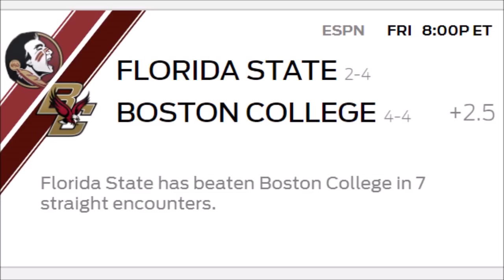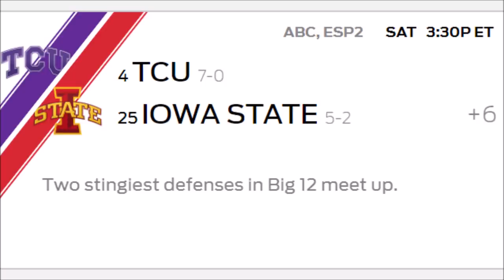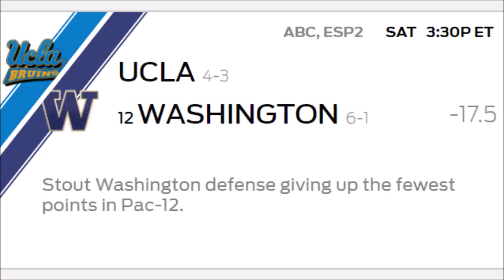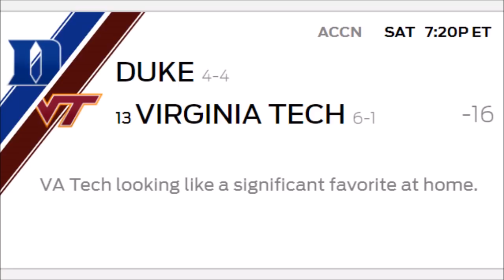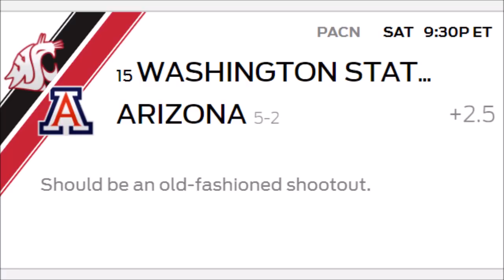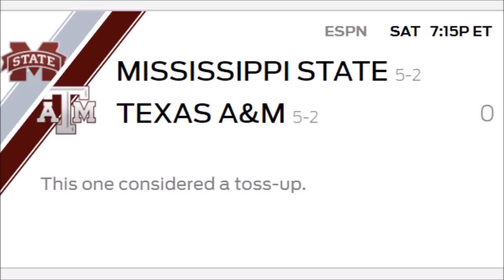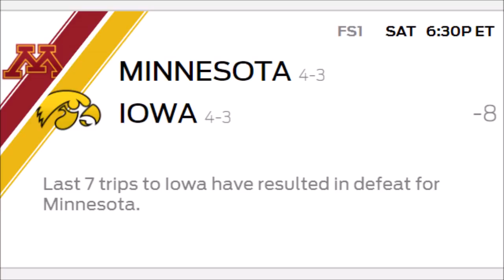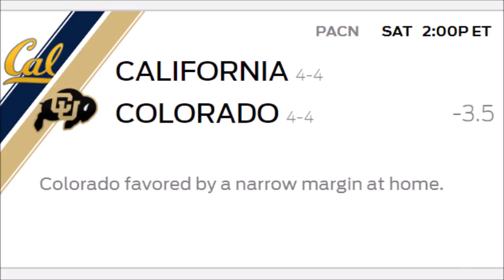Week 9 College Football Preview - Loaded 3:30 Schedule!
Preview of every game in the Power 5 for week 9. We look at the spread, TV channel, and time for each game. We give our keys and predictions for each game.